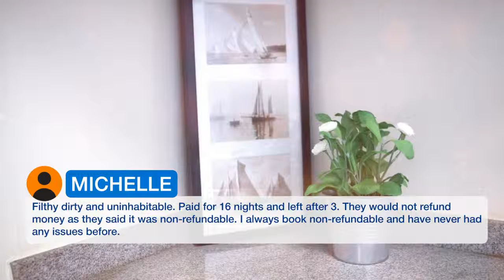Hi Guests Vacation Homes -Cascades | Review Hotel in Dubai, UAE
Located a 15-minute walk from The Walk at JBR in Dubai, Hi Guests Vacation Homes -Cascades offers accommodations with a kitchen. This apartment also has an outdoor pool and free WiFi. This apartment will provide guests with 1 bedroom, a flat-screen TV and air conditioning. The apartment also includes a bathroom. Dubai Marina Mall is one kilometer from the apartment. The nearest airport is Al Maktoum International Airport, 32.2 km from Hi Guests Vacation Homes -Cascades.